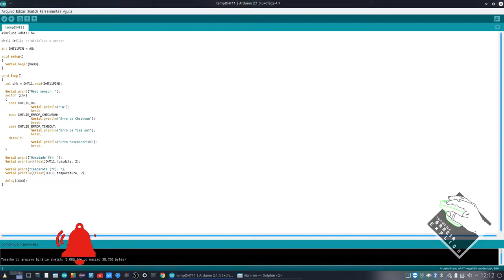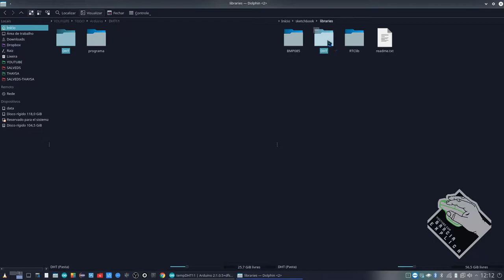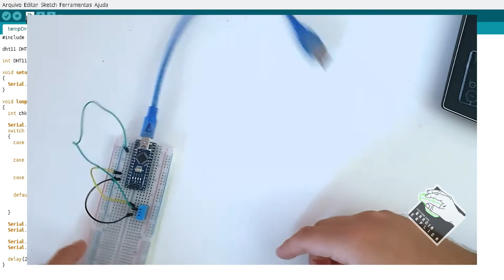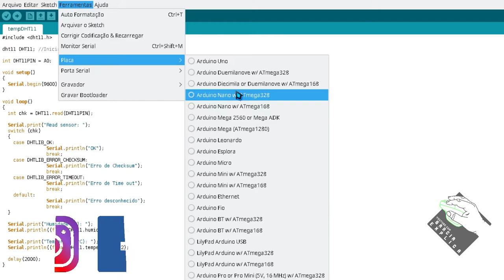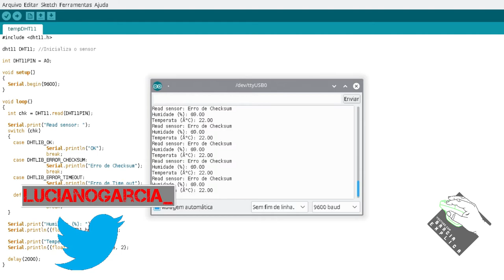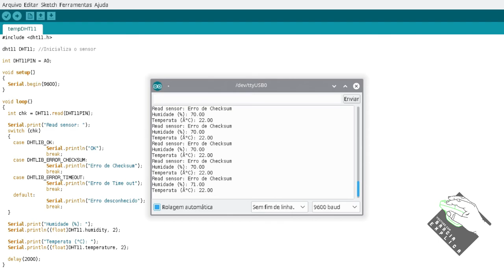[Vídeo 12] Serie ARDUINO - Sensor de Temperatura DHT11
Neste vídeo demonstro como utilizar o sensor de temperatura DHT11 para captar a temperatura e humidade do ambiente.

Segue Link's

CREDITOS:
Para mais info sobre créditos as músicas: